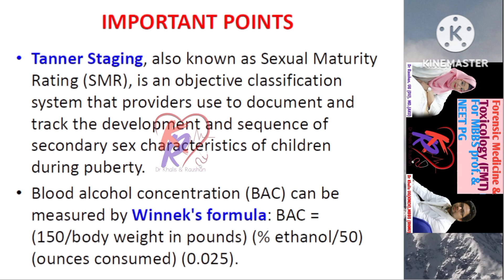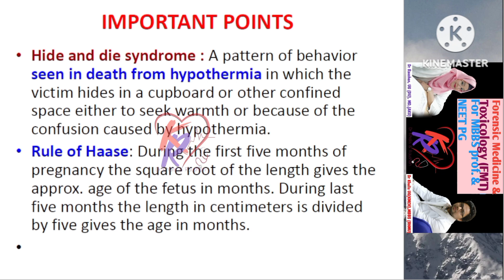Rigor Mortis | Pallor Mortis | Livor Mortis